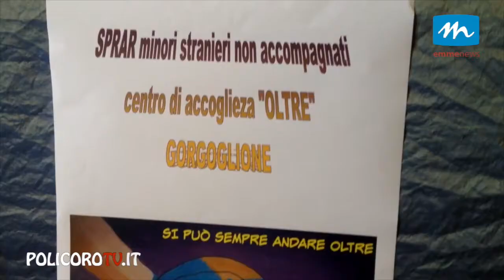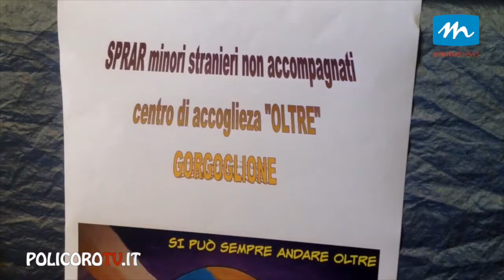La Novass gestirà il nuovo centro Sprar "Oltre" di Gorgoglione